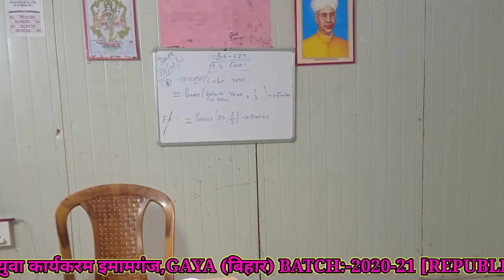🇮🇳2021 में सबसे ज्यादा बजने बाला सॉन्ग।। 🇮🇳🇮🇳15 अगस्त 2021 का सबसे बेस्ट सॉन्ग।। 🇮🇳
हीरे जवाहरात ना चाहत की बात कर , हम हैं भारत के बुलबुले भारत की बात कर ।
Talking about not wanting diamond gems, we are talking about the bubbles of India.